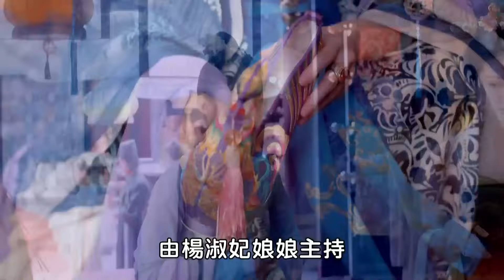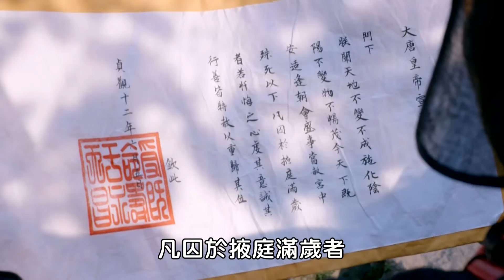【嫦相思 11】|少女意外相识三个极品美男，怎料三位王爷竟同时爱上了她！为了她争风吃醋大打出手！少女：给你们个机会，亲吻我的右脚💘范冰冰《还珠格格》李治廷《奇门遁甲》Lost You Forever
▶▶《嫦相思》 每天20:00（UTC+8）更新2集◀◀
                    Lost You Forever

主演Cast：范冰冰《还珠格格》|李治廷《奇门遁甲》

剧情plot：上古时期，人、神、妖混居，西炎、皓翎、辰荣三国鼎立，流落大荒的皓翎王姬玖瑶“小夭”历经百年颠沛之苦，不但失去了身份，也失去了容貌，在清水镇落脚，成为了玟小六。小夭的表哥西炎王孙，为了寻找小夭走遍大荒，来到清水镇。玟小六意外救了垂危的青丘公子，朝夕相处中二人情愫渐生；玟小六又与九头妖不打不相识，惺惺相惜结为知己。玟小六和玱玹相见不相识，几经波折，才终与玱玹相认，恢复身份。